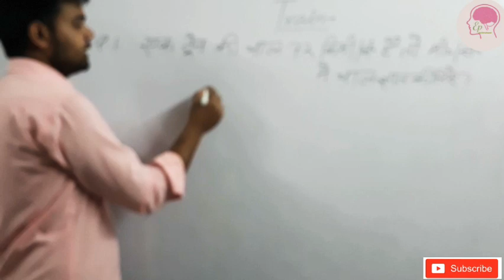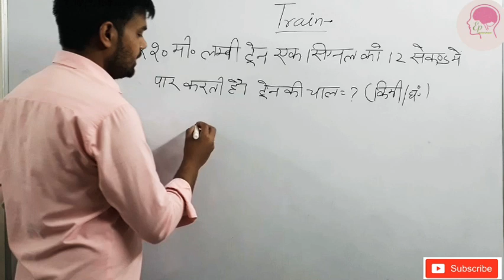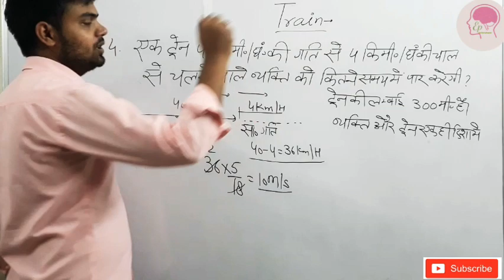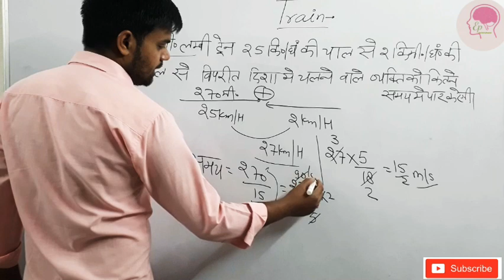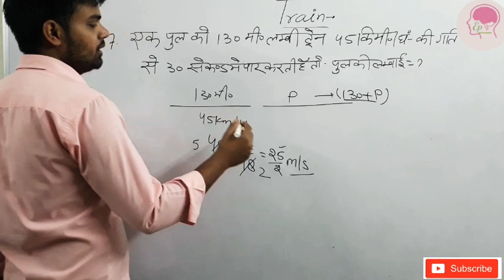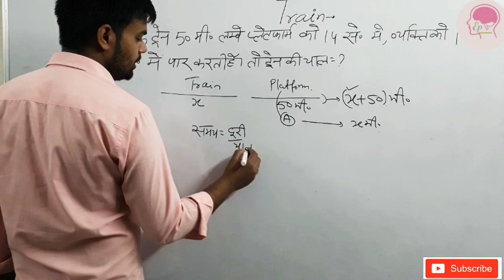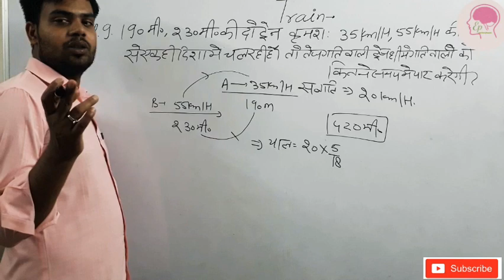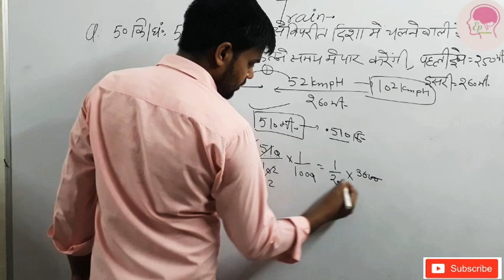Train :रेलगाड़ी jail warder special Math class, UPSI, UPP, Railway ntpc, group d